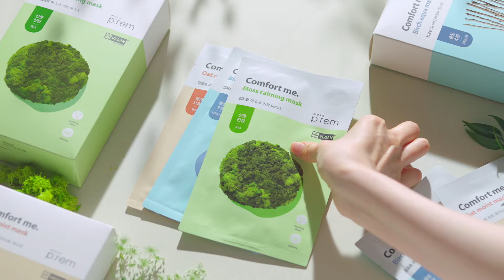네시구분] 메이크프렘 컴포트 미 비건마스크 3종